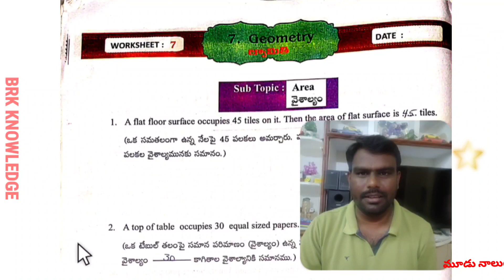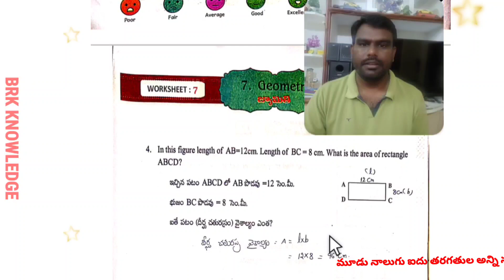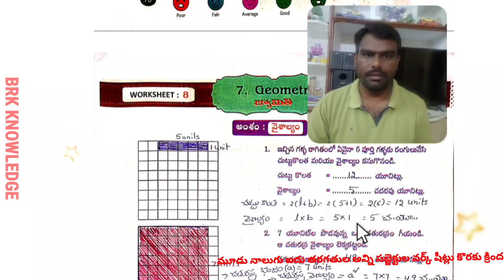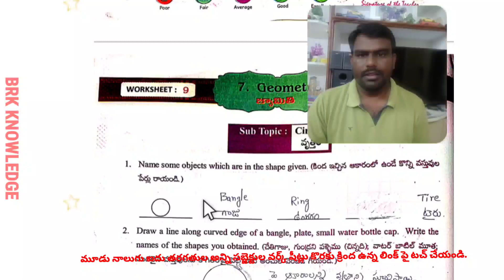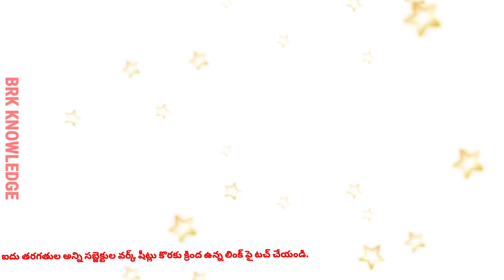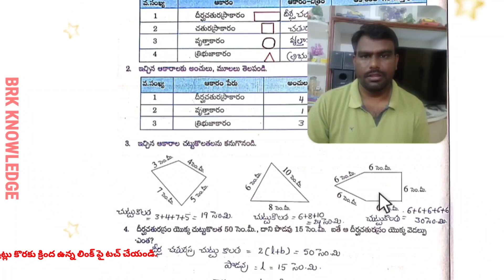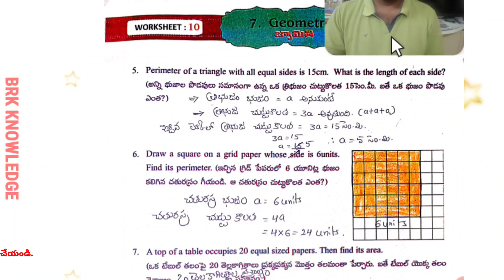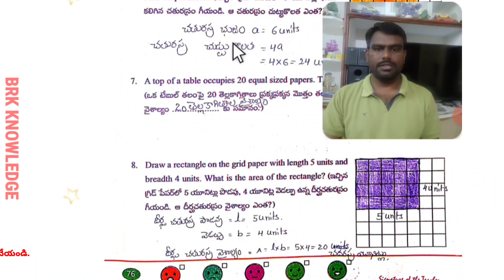Grade 4 | Maths Magic workbook | Geometry | Worksheets | 7 to 10 | SEMESTER 2 | AP NEW SYLLABUS